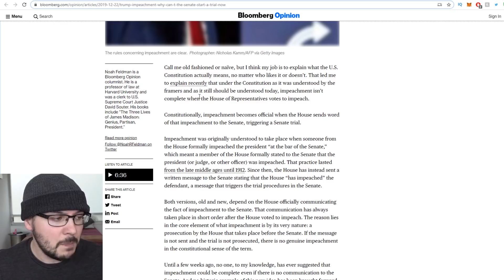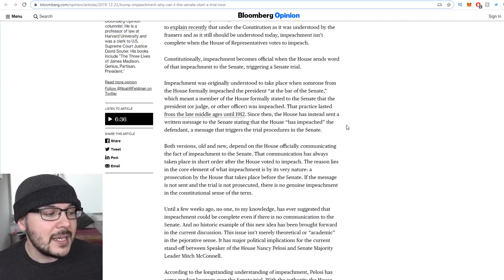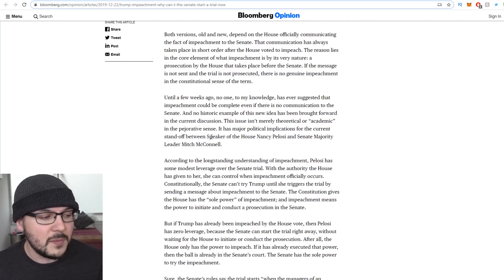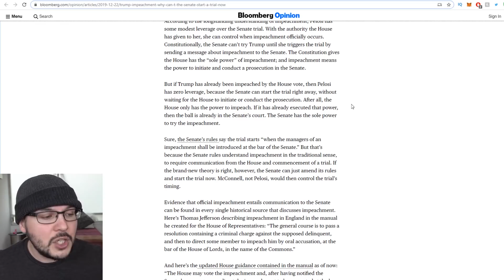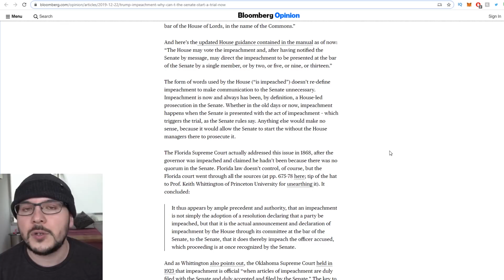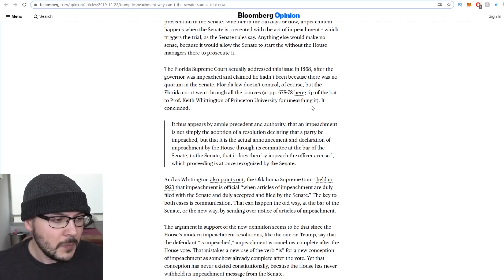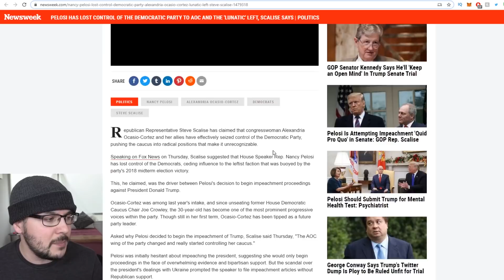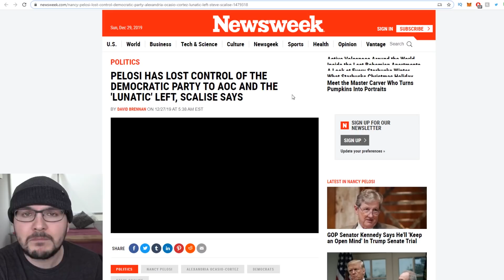Democrats Witness DOUBLES DOWN, Trump HAS NOT BEEN IMPEACHED